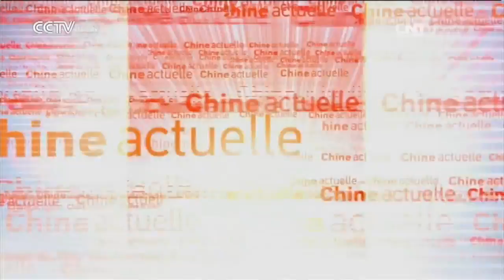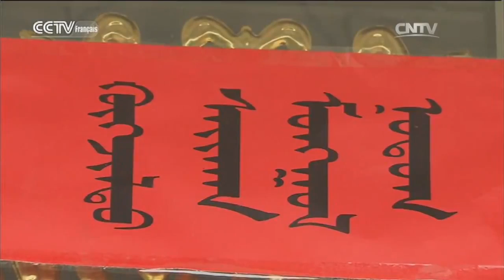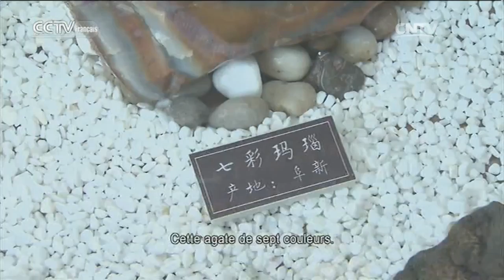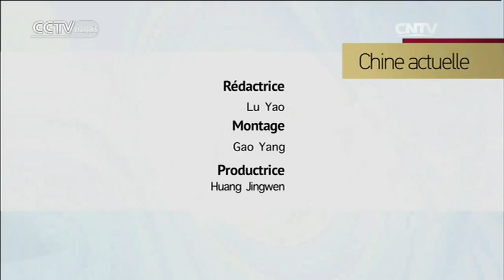La Grande Muraille est devant ma porte